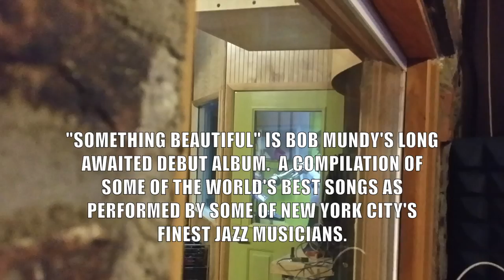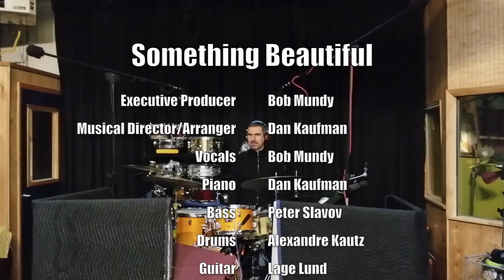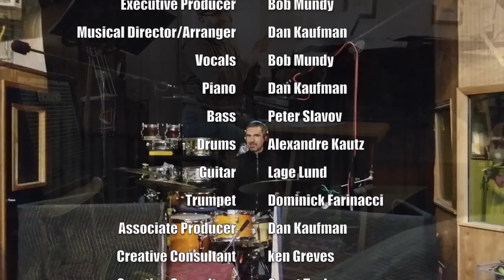Something Beautiful Album Release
A Promo for the release of Bob Mundy's debut album "Something Beautiful". The next show is Wed, Oct 29, 2014, 7PM at The Laurie Beechman Theater in NYC. Doors open at 6PM for dinner. The album releases everywhere on Oct 7, 2014. It's a compilation of some of the worlds greatest songs as performed by some of NY City's finest Jazz Musicians. With Dan Kaufman, Lage Lund, Dominick Farinacci, Peter Slavov & Alex Kautz.